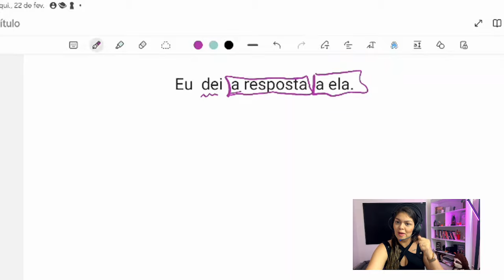Diferença entre o artigo “a” e a preposição “a” - professora Carol Mendonça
🤩 Fala, galera maravilhosa!

📝 Diferenciar o A artigo do A preposição é muito importante para os estudos básicos de gramática.

💡Essa diferença é definitiva também nos estudos do uso do acento grave (crase).

📚O artigo é uma palavra variável e SEMPRE se refere a um substantivo e concorda com ele. Já a preposição é uma palavra invariável, ou seja, não se flexiona para concordar com termo algum.

👉🏼 Esse vídeo ajudou? Comenta aqui ❤️

Vamos com tudo!